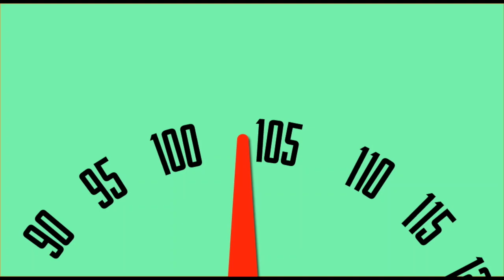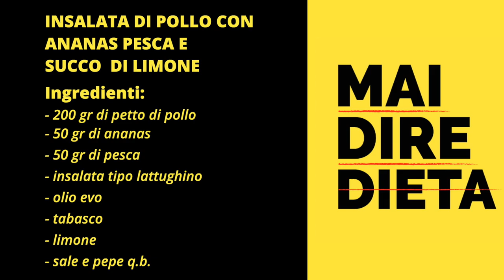Jill Cooper - Insalata di Pollo e Ananas Mai dire Dieta con Federico Grilli e Sacha Sorrentino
Nuova ricetta light e fit di Jill Cooper con Federico Grilli INSALATA DI POLLO E ANANAS.
Ricetta leggera, gustosa da preparare in 10 minuti dal libro "Mai Dire Dieta" di Sacha Sorrentino e Veronica Cibello. In questa deliziosa preparazione DI INSALATA DI POLLO Jill Cooper e Federico Grilli presentano un piatto leggero, saporito e velocissimo che delizierà il vostro palato, mantenendo intatta la vostra dedizione a una dieta bilanciata. Con l'utilizzo di ingredienti di alta qualità, potrete gustare un pasto gustoso e nutriente, ideale per chi vuole perdere peso senza compromettere il piacere del cibo. Mai Dire Dieta - Sempre dire Gusto - leggerezza e buon cibo.
Tutto è possibile con le ricette semplice e gustose di questo Libro!